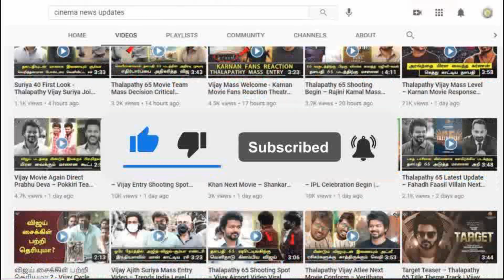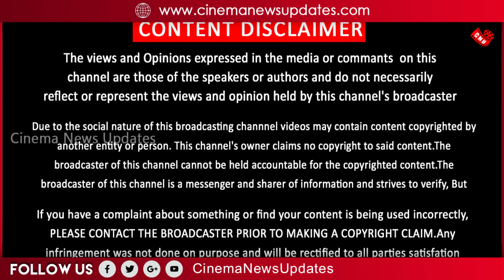விஜய் – அஜித் இணையும் பிரம்மாண்டம் – Vijay – Ajith Kumar – Box Office Records – Vikram - Lokesh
விஜய் – அஜித் இணையும் பிரம்மாண்டம் – Vijay – Ajith Kumar – Box Office Records – Vikram – Kamal Hassan – Lokesh Kanagaraj – Thalapathy 67 – AK 62 – AK 63 Update – Ajith Lokesh Kanagaraj New Movie – Ajith Next Movie Update – Vijay Ajith Box Office Records – Thalapathy 67 Official Update – Thalapathy 67 Title – Rajinikanth – Rajini News